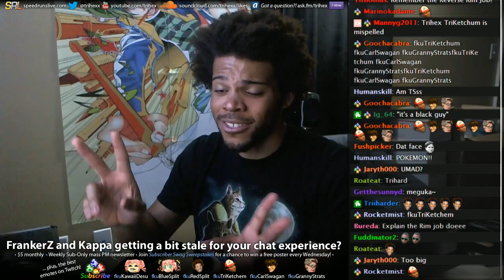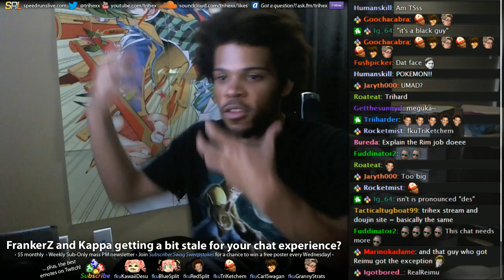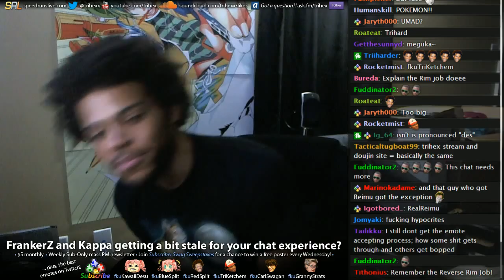RealTalk (highlight) -- trihex subscriber emotes explained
[X]  sub icon passed
[X] non-momoka emotes passed
[X] fku prefix accepted
[_] momoka emotes passed